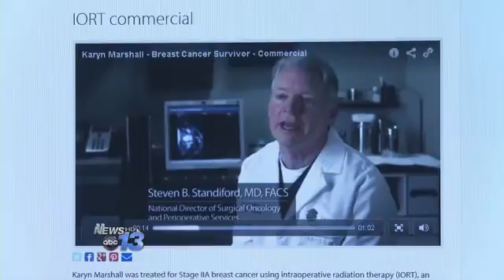Health Alert: Triple Negative Breast Cancer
ASHEVILLE, N.C.-- At least one in 10 cases of breast cancer turns out to be "triple negative," and those numbers are on the rise.

Treatment options are limited, but are not without Hope.

"I was soaping up, and getting clean then I felt a lump" says cancer survivor Trina Jackson.

Images and biopsies determined 49-year-old Trina Jackson not only had breast cancer, but the kind labeled triple negative. It's a term showing up more and more on websites and even in television commercials.

Dr. David J. Hetzel of Hope Women's Cancer Center says triple negative is a sub-type of breast cancer.

"Often we are looking at the estrogen receptor, the her-2 receptor, the progesterone receptors. There are certain cancers that will have receptors being positive. Triple negatives mean they don't have any of the receptors" he adds.

Trina learned during doctor visits at Hope Women's Cancer Center that triple negative is more difficult to treat, failing to respond to medication or hormone therapy. Surgery and radiation are options, but chemotherapy is more commonly used with triple negative.

Some studies show only 25 to 50 percent of women diagnosed with advanced stages are alive in 10 years. That is why researchers are trying to better understand the cause and, more importantly, develop more effective treatments.

Pink in the Park celebrates breast cancer survivor-ship each year. Trina used that day to educate other women about the importance of early detection, and the seriousness of triple negative.

"The only thing I can do at this point is live for today, take care of today. Whatever happens tomorrow, I'll deal with that at that time" she says.